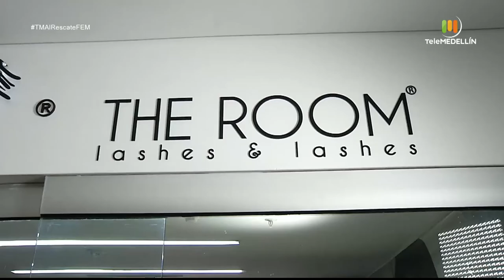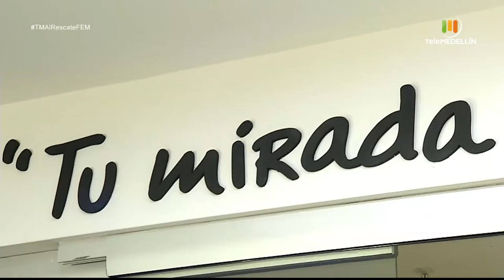Liftings y extensiones de pestañas [TM al rescate fem] Telemedellín